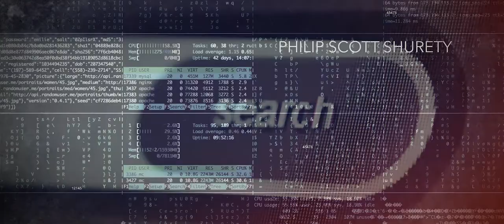KELLY JONES TEENAGE SPY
ONLY SHE CAN SAVE US ALL

This is the proof of concept short for my latest feature film due to begin shooting in 2018.

INTRODUCTION

I would like to introduce you to KELLY JONES. A teenager super spy that can hold her own in any situation.

Mixing the witty intelligence of characters such as Buffy the vampire slayer and the gritty brutality of Jason Bourne this is a franchise that can be enjoyed by teens and adults alike.

A story about family, lost childhood and growing  up, KELLY JONES is pushing forward to get revenge for the death of her parents at the hands of the nefarious imPrint organization.

Recruited by an agency because of her skills and desire for justice she is put on missions to gather as much information as she can.
But one mission will push her to her limits, leave her afraid and alone and reveal secrets so powerful they threaten to destroy her.

Can she rise above it and realize her true strength or will she lose the battle she has fought so hard for so long?

CREDITS

Directed by James Twyman

STARRING
Elliah Jones
Philip Scott Shurety
Lesley Bruce
Luke Richards

CREW
Produced by Mia Jones and Mark Williams
Lighting by Emma Winstanley and Joanna Garrard
Sound by Ben Williams

Special thanks to INVASION AIRSOFT and CAFE 53